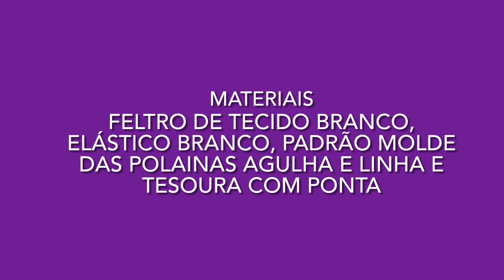How to make Dr. Facilier’s spats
Este é um tutorial de cosplay do Dr. Facilier para o Oogie Boogie Bash vê com atenção!